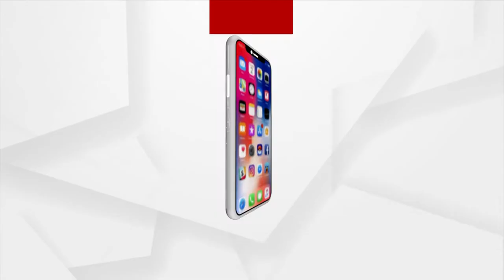Prime Odisha @ 7 Pm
+ପୌର ନିର୍ବାଚନ ପାଇଁ ଚାଲିଛି ଜୋରଦାର ପ୍ରସ୍ତୁତି
+ଫଟୋଗ୍ରାଫର ମାନସ ସ୍ବାଇଁ ହତ୍ୟାକାଣ୍ଡକୁ ନେଇ ବଢିଲା ଅଡୁଆ
+ବାହୁବଳୀ ବିଧାୟକଙ୍କ ପଛରେ କିଏ